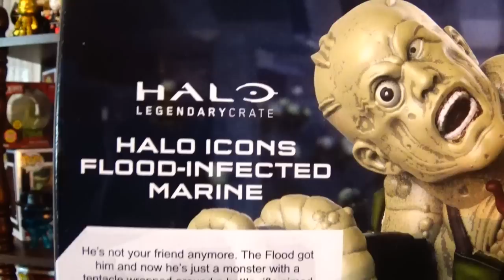My Favorite Video Games Of All Time (Giveaway Closed)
Send letters, artwork, postcards, etc to the following address:
Franklyn McInnis